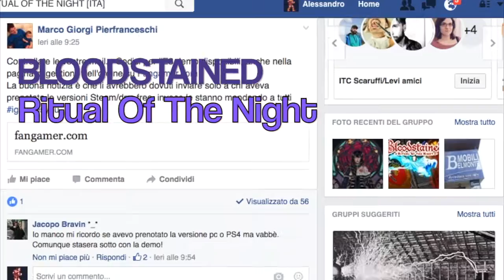BLOODSTAINED : RITUAL OF THE NIGHT [VLOG DEMO] E3 2016